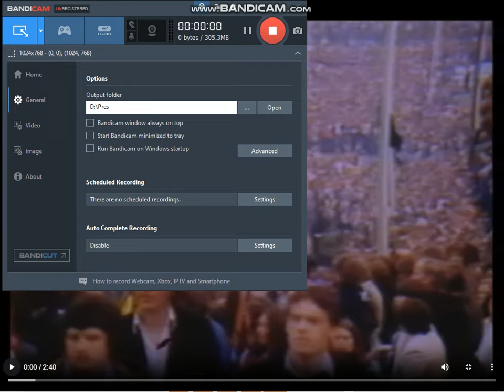Funeral of Irish National Liberation Army hunger striker Patsy O'Hara, Derry,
[ For Educational & HISTORICALLY PURPOSES ONLY ]
Patsy was the first of three INLA Hunger Strikers to die in 1981. His coffin was flanked by two dozen INLA Volunteers, and six INLA volunteers fired a volley over his coffin. It was the biggest funeral in Derry since Bloody Sunday